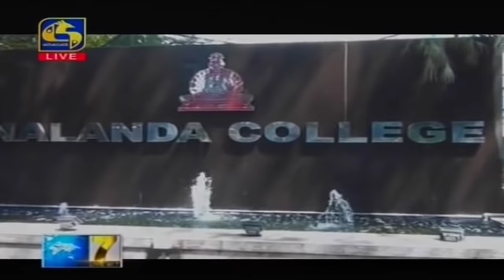Live at 7 News – 2020.01.24